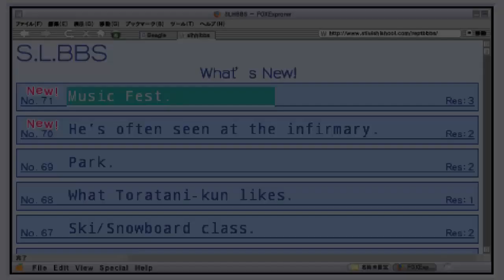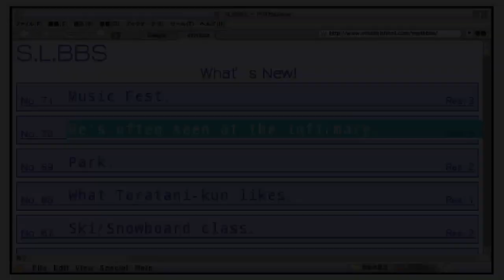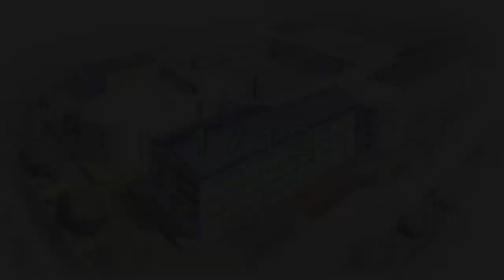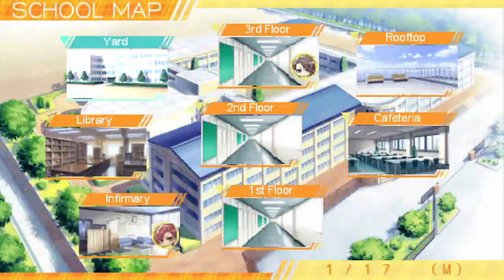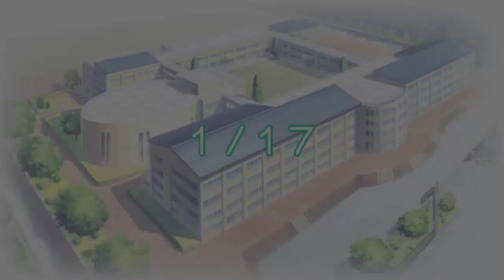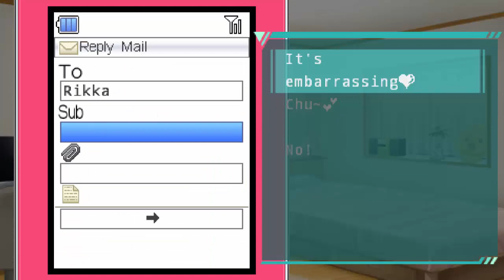Ew- Storm Lover Kai: Rikka Part 24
Are we ready for the little prankster, Rikka-kun?!